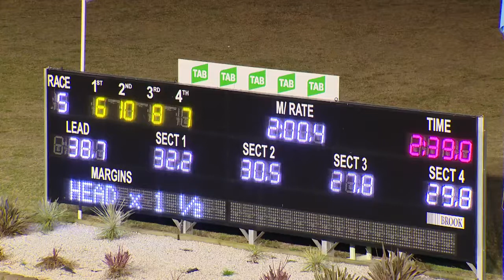PENRITH - 12/05/2016 - Race 5 - ALTITUDE SCAFFOLDING AUSTRALIA PACE